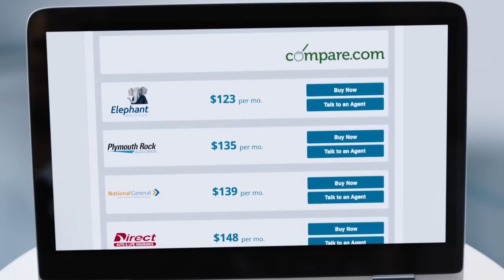Agent Compare: Beaming 'Nothing Compares'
We beamed in an average citizen to demonstrate an amazing technology. Compare.com, where you can compare up to 50 car insurance rates and pick the lowest. Compare.com, for saving on car insurance, nothing else compares.